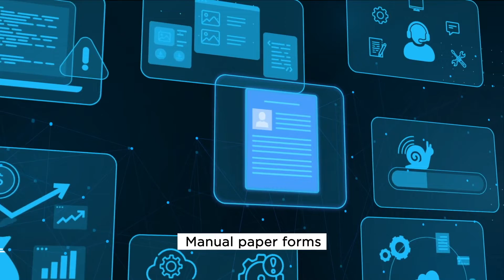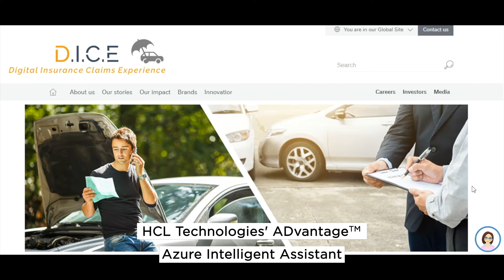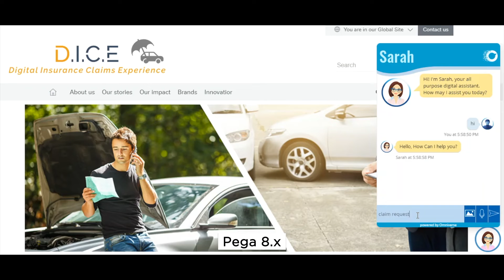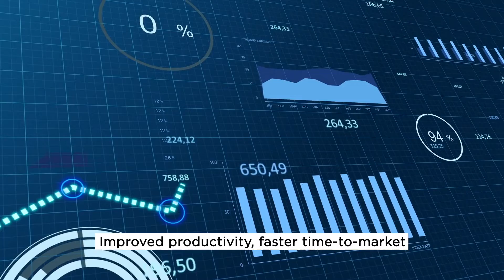Pega, compliance, automation, code, data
Discover how our Digital Insurance Claims Experience Platform, D.I.C.E., can enable proactive detection of fraudulent claims with improved speed and scalability.